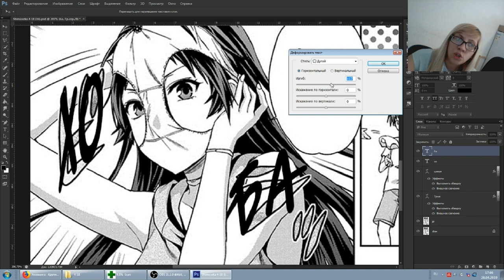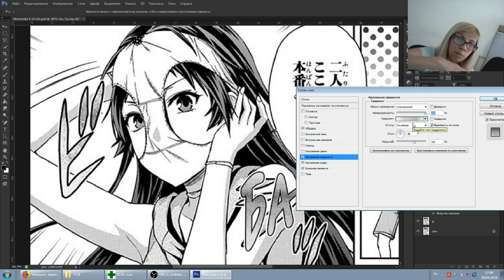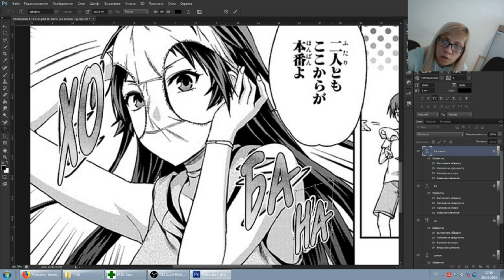Тайпим Звуки - Хобана - двойная обводка и узор